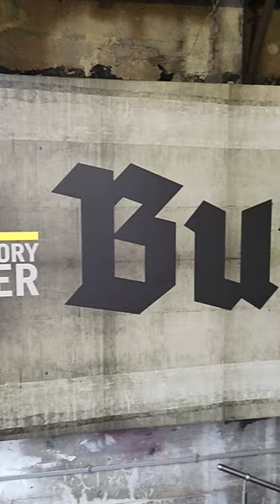💥 Berlin Story Bunker 🇩🇪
The Berlin Story Bunker is a large former air-raid shelter located in the Mitte district of Berlin, Germany. During World War II, it was built to protect thousands of Berliners from air raids. After the war, the bunker was used for various purposes, including as a storage facility and as a discotheque.

In 1999, it was purchased by a group of investors who turned it into a museum and historical exhibition called "The Berlin Story." The museum tells the story of Berlin from its beginnings to the present day, with a particular focus on the city's role in World War II and the Cold War.

Today, the Berlin Story Bunker is a popular tourist attraction and an important historical site in Berlin, offering visitors a chance to learn about the city's past and its significance in shaping the history of Germany and Europe.